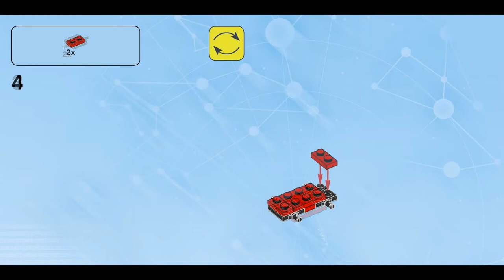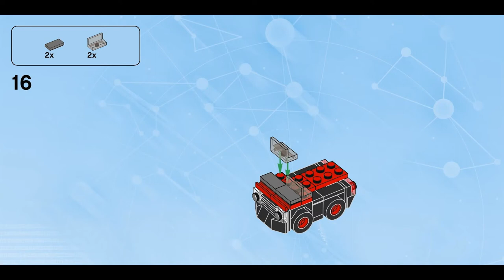B.A.'s Van (how to build) | LEGO Dimensions 71251